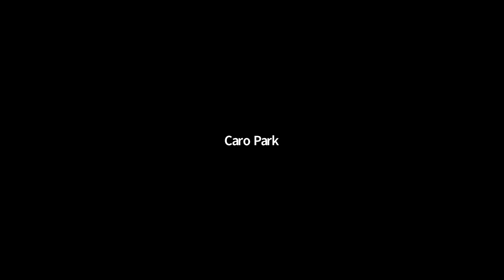Climate, Biodiversity, Pandemics, and Justice: Converging Reasons for Alarm?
This year has brought increasingly troubling signs of ecosystem decline. How worried should we be? What do we need to know? How will climate change further fuel these disruptions, if left unaddressed?

Join Harvard faculty, students, and fellow alumni for a cross-disciplinary conversation about what’s happening in the field, and what outcomes we should expect based on the choices we make now.

Welcoming remarks by Lawrence S. Bacow JD '76, MPP '76, PhD '78, President of Harvard University

Speakers include:
Bruno Carvalho PhD '09, Professor of Romance Languages and Literatures and African and African American Studies, Co-Director of the Harvard Mellon Urban Initiative, Affiliated Professor in Urban Planning and Design at the Graduate School of Design
Stephen T. Curwood AB '69, Host and Executive Producer, Living on Earth (moderator)
Caro S. Park AB '17, PhD '25, PhD student in Population Health Sciences, Department of Environmental Health, Harvard T.H. Chan School of Public Health
Laurie A. Wayburn AB '77, President, Pacific Forest Trust

 - Members of the Harvard College Class of 1969
Additional support provided by ClassACT HR73 and Harvard Club of the North Shore.

Community Guidelines
Harvard University Alumni Affairs & Development (AA&D) programs and volunteer opportunities respect the rights, differences, and dignity of others. Those taking part in AA&D activities are expected to demonstrate honesty, integrity, and civility in those activities, and are accountable for their conduct there with University alumni, students, parents, volunteers, employees, and invitees.
Harvard University Alumni Affairs & Development reserves the right to suspend services to and the exclude from participation in AA&D programs any person whose inappropriate behavior adversely affects the safety, well-being, and inclusion of community members.